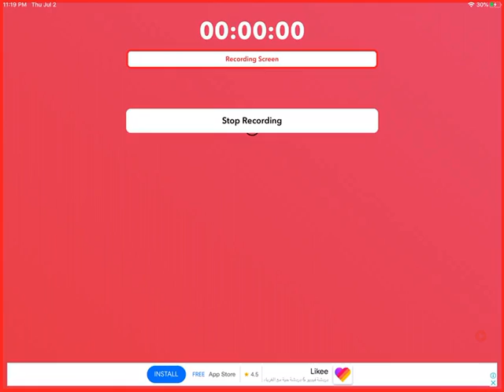Minecraft survival mode